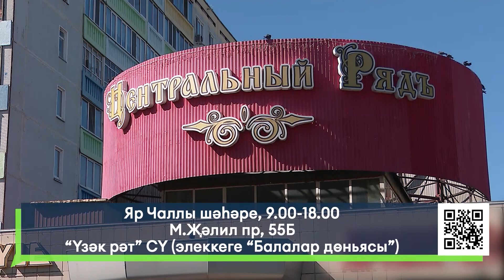Яналыклар. Яр Чаллы. 20.09.2024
1. Респиратор вируслы инфекцияләр сезоны башланды. Үзеңне һәм якыннарыңны ничек сакларга?
2. Азык-төлек продуктларыннан алып көнкүреш техникасы әйберләренә кадәр.  Россиянең яңа төбәкләренә һәм Курск өлкәсенә гуманитар җыюны дәвам итәләр.

16+